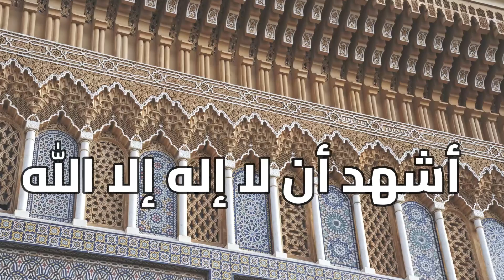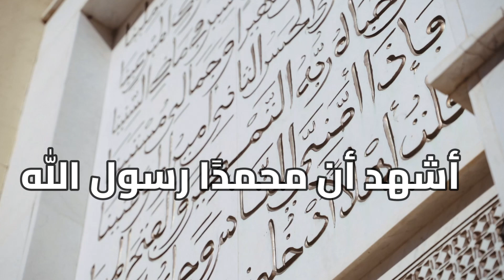حان موعد صلاة المغرب حسب توقيت مدينة فاس